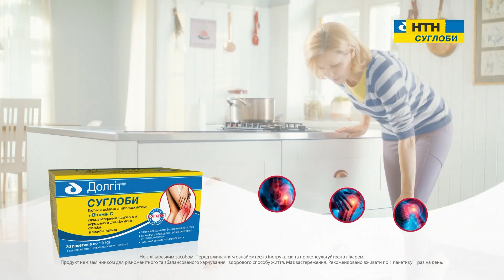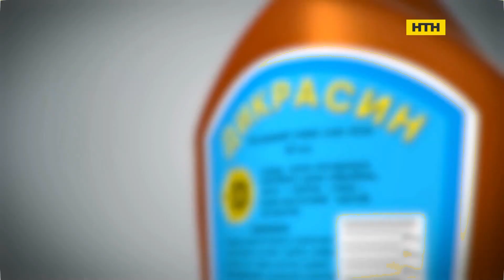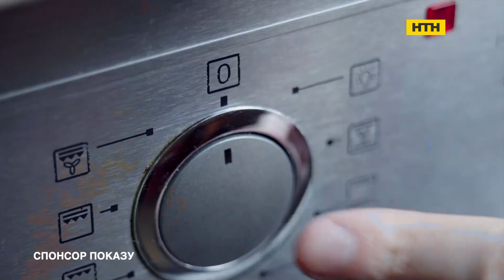Фрагмент рекламного блоку, регіональна реклама та анонси (НТН, 16.12.2023)